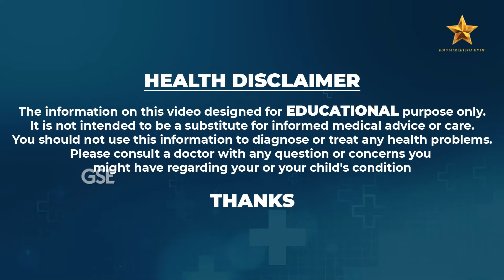Veeramachaneni Facts About Chaddannam | Fermented Curd Rice : Best Breakfast | Night Rice | VRK Diet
Watch ► Veeramachaneni Facts About Chaddannam | Fermented Curd Rice: Best Breakfast | Night Rice | VRK Diet